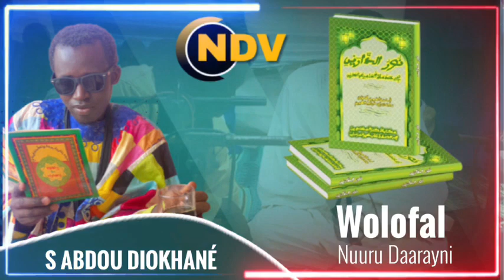⭕️WOLOFAL NOROU DARAYNI : S ABDOU DIOKHANÉ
🟡Sax si ligeyub seriñ bi Ba faw
🟡Soobu Bamba buwer Ba Raw
🟡Di jëf jël rekk ak bañ lu sew
🟡Di saku seriñ bi daaxal nu bew

Norou Darayni Vision
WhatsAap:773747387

⚫️Di sant ak di gërëm ñi ñuy topu
⚫️Di sant seriñ bi ngir ñi ñuy sopu
⚫️Di Yakar seriñ bi jébbal ko lepu
⚫️Jaajëfati Daam Borom kawnu bi

Norou Darayni Vision
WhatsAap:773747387